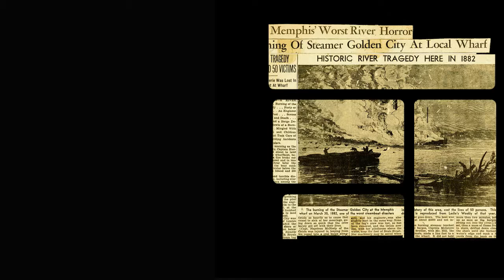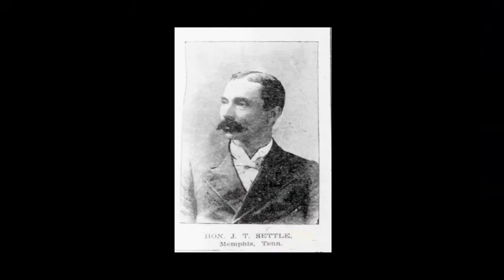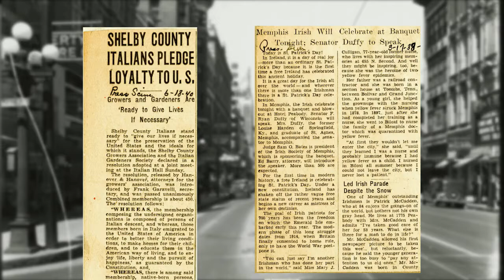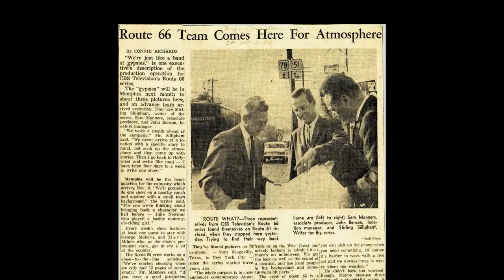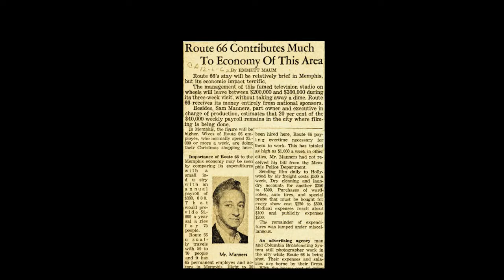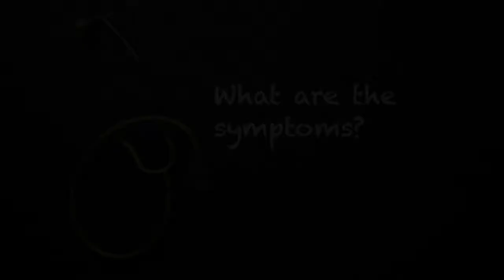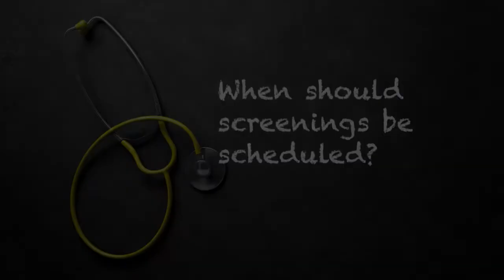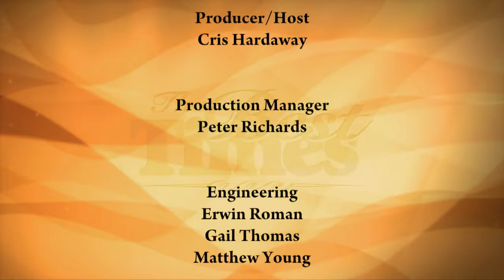The Best Times - September 21. 2017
Wayne Dowdy, archivist with the Memphis Public Library, brings us a few stories about Memphis and "The History You Do Not Know." Colon Cancer is the third leading cause of cancer-related deaths in women and the second leading cause in men. But it is a highly treatable disease if it is diagnosed early. In fact, there are one million colon cancer survivors in America today. Let's get some answers to basic questions about Colon Cancer and You.